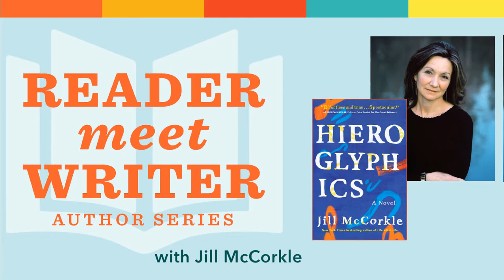Reader Meet Writer: Jill McCorkle, Hieroglyphics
Jill McCorkle's first two novels were released simultaneously when she was just out of college, and the New York Times called her "a born novelist." Since then, she has published six novels and four collections of short stories, and her work has appeared in Best American Short Stories several times, as well as The Norton Anthology of Short Fiction. Five of her books have been New York Times Notable books, and her most recent novel, Life After Life, was a New York Times bestseller. She has received the New England Booksellers Award, the John Dos Passos Prize for Excellence in Literature, and the North Carolina Award for Literature. She has written for the New York Times Book Review, the Washington Post, the Boston Globe, Garden & Gun, the Atlantic, and other publications. She was a Briggs-Copeland Lecturer in Fiction at Harvard, where she also chaired the department of creative writing.